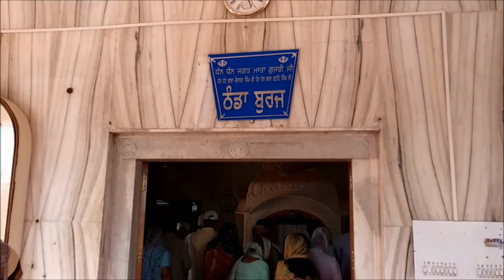Gurudwara Shri Thanda Burj, Fatehgarh Sahib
Wazir Khan imprisoned the Sahibzadey and Mata Gujri in the Thanda Burj (cold Fort). The fort was known as Thanda Burj as it was considered a cool place during the summer. However, it was a harsh punishment for Guru's sons and his mother to be kept here in the extreme cold during winter.

The young Sahibzadey were kept here while awaiting interrogation by Wazir Khan and his court. It was at this place that Mata Gujri re-joined with God after hearing about martyrdom of her grandsons.